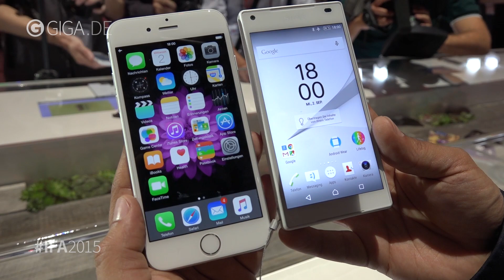Sony Xperia Z5 Compact vs. iPhone 6 - Hands-On / Vergleich (Deutsch) - GIGA.DE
Sony Xperia Z5 Compact vs. iPhone 6 - Weiße Ware: Sowohl beim Sony Xperia Z5 als auch Apples iPhone 6 wird unter anderem auf dezentes Weiß gesetzt. Doch bis auf die fast identische Displaygröße (iPhone 6: 4,7 Zoll, Sony Xperia Z5 Compact 4,6 Zoll) und die Farbe haben die beiden nicht viel gemein: Apples Smartphone ist etwas größer in der Fläche, dafür aber nicht so dick. Beim Display liegt klar das Smartphone aus Cupertino vorne. Von den reinen Spezifikationen liegt das Z5 Compact vorne, allerdings gilt zu beachten, dass das iOS-Betriebssystem aufgrund der geringen Geräteanzahl besser auf die Hardware abgestimmt werden kann und die Geräte somit nicht ausschließlich mit nackten Zahlen verglichen werden sollten.

Weitere Infos zum Vergleich des iPhone 6 und Xperia Z5 Compact